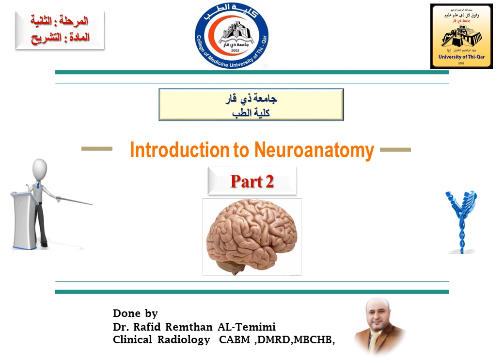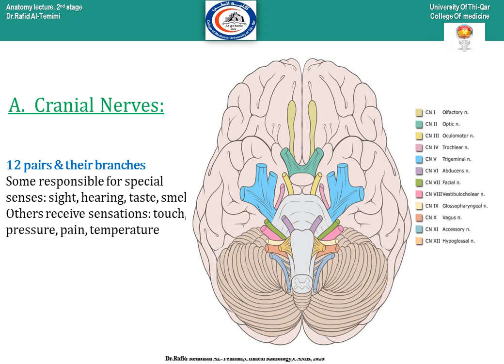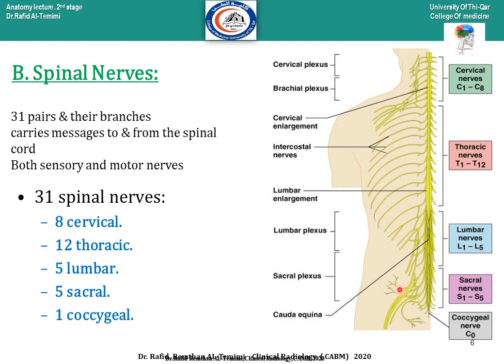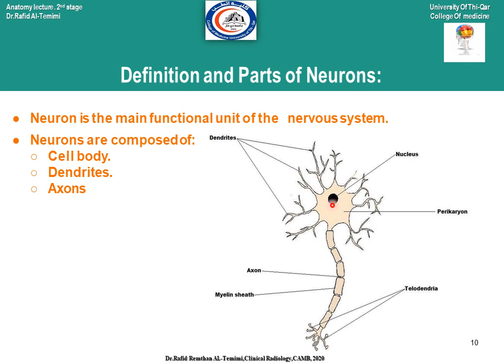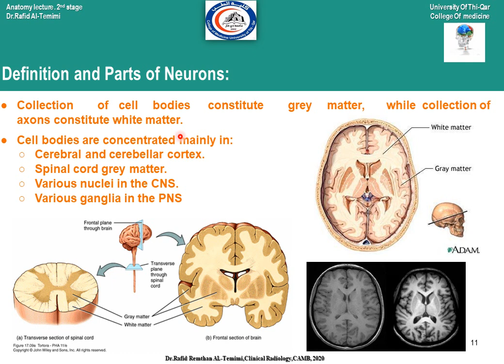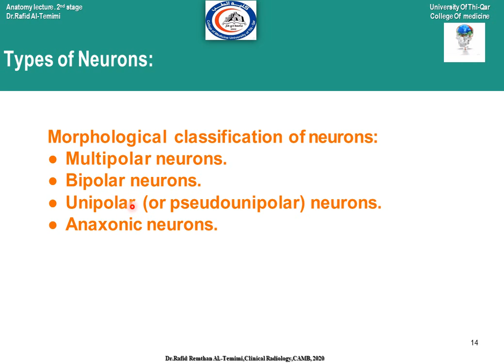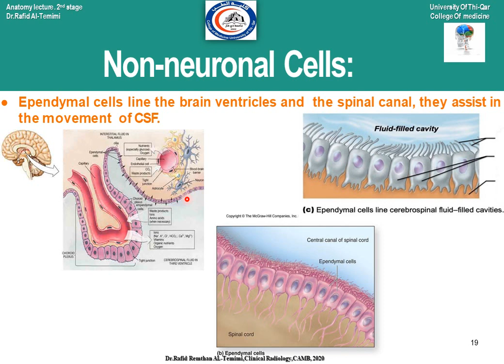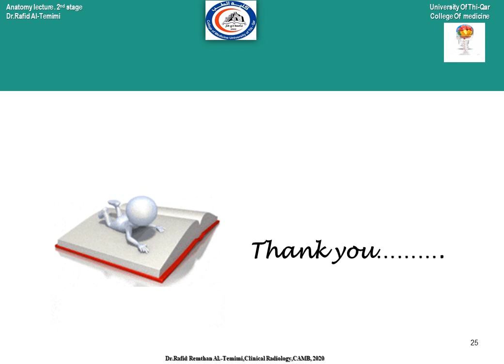Introduction of Neuro anatomy part 2